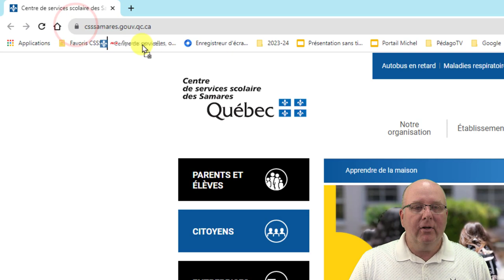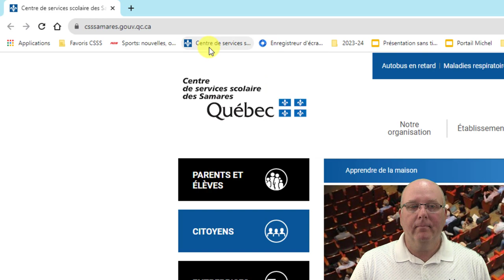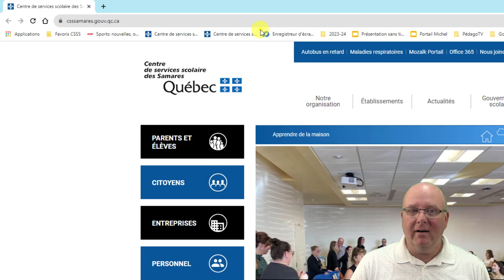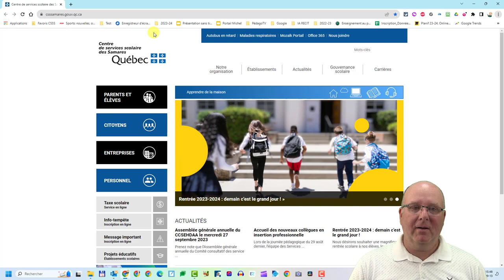Chrome 2023 : 07 - Les favoris de A à Z